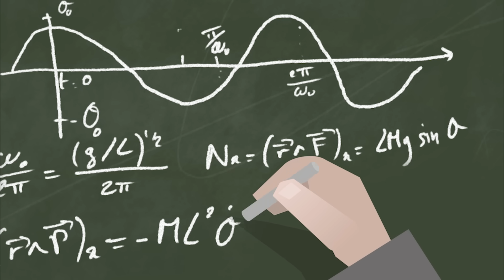Alan Turing - betrayed by the country he saved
The story of Alan Turing, father of modern computing.  His journey as a young man and how he achieved what was thought at the time impossible, the decryption of the most complex German enigma machine.

In private life Turing was hounded because of his sexuality.  We hope we have done the incredible story of Alan Turing justice.